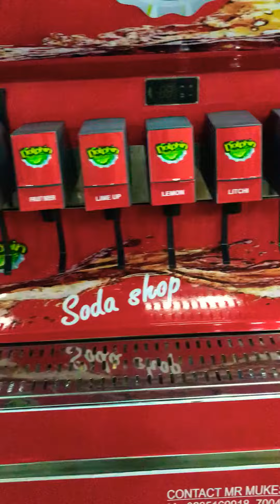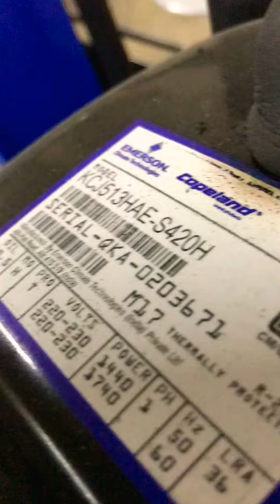New advance technologies fully auto Soda Machine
Dolohin brand new fully auto Soda Machine with digital system.  Contact more details m 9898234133